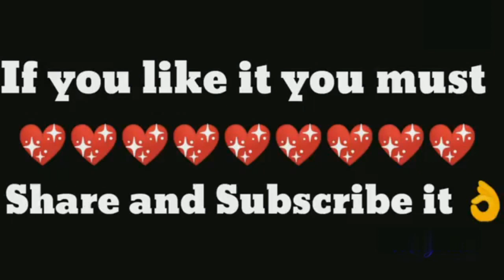Painful heart touching romentic and emotional video|| Tera Chehra jab nazar aaye|| The dreamer boys